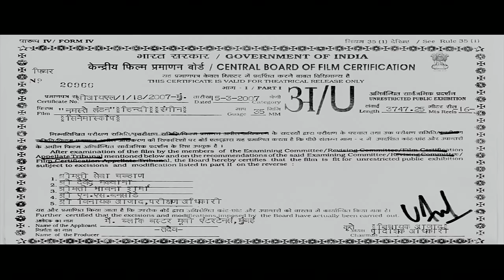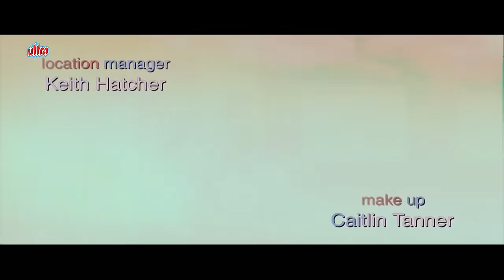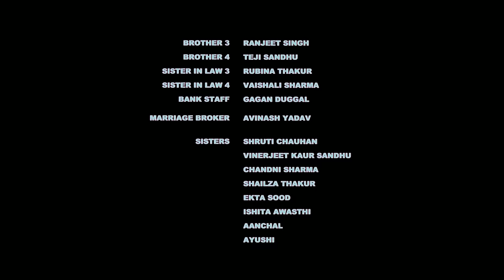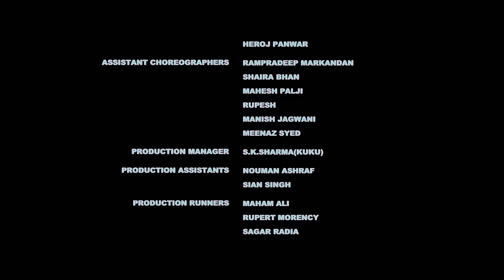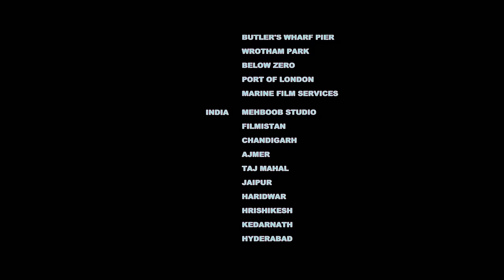नमस्ते लंदन | Namastey London full movie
Storyline
Indian-born Manmohan Malhotra decided to re-locate to London, England, established himself, returned to India, got married to Bebo, and after a period of 4 years got a visa for her so that she could live with him. Shortly thereafter she gave birth to Jasmeet. Manmohan was always embarrassed of Bebo, as she was overly healthy and not quite sophisticated, as a result he always left her at home, while he socialized. Bebo did not want Jasmeet to end up like her, so got her admitted in an English Medium school, encouraged to mingle with Caucasian friends, and as a result Jasmeet was transformed in to Jazz - a stunningly beautiful young woman, British in looks, talk, habits, and heart. Manmohan's plans to get her married to an Indian boy are all in vain. His friend, Parvez Khan, is in a similar situation with his son, Imran, openly romancing a Caucasian blonde, Susan. Manmohan decides to take his family for a tour in India, and ends up getting her married to Arjun Singh. On their return to London, Jasmeet announces that she is getting married to Charles Brown, who is well connected, even with Prince Charles, and refuses to recognize her marriage with Arjun as there is no proof of this wedding. When Jasmeet is introduced to the friends of the Brown family, she is subjected to considerable racial profiling (snake charmers, Indian rope tricks, tandoori chicken) as well as a quote from Winston Churchil to wit: 'When we leave India, the country will be in the hands of goons'. while Imran is asked by Susan's parents to fore-go Islam, become a Christian, change his name to Emmanuel or Ian, as well as provide a written undertaking that his family is not associated with any terrorists. The questions that remain unanswered are: will love prevail ! Between Imran and Susan on one hand, and Jasmeet and Charles on the other? What is the impact of this marriage on Arjun, who now has been demoted from Husband to the Best Man?